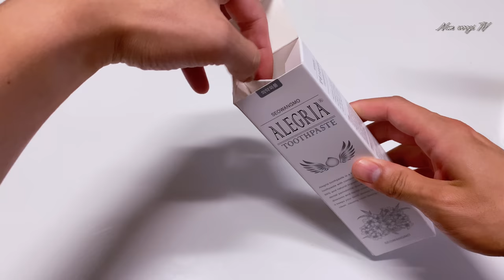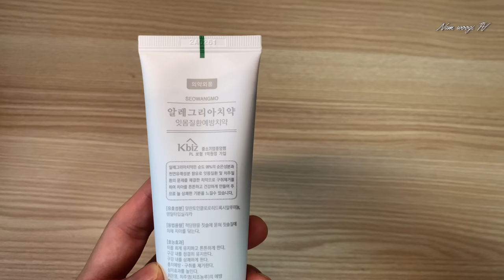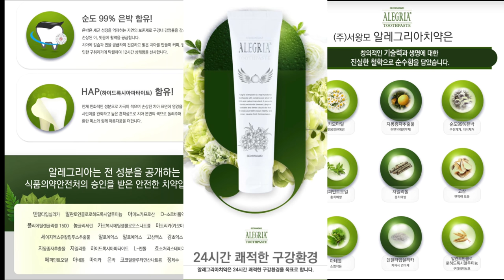[Brushing] 분노의 양치질 도전! ㅋㅋㅋ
알레그리아 친환경 미백치약 : 알레그리아 - 서왕모